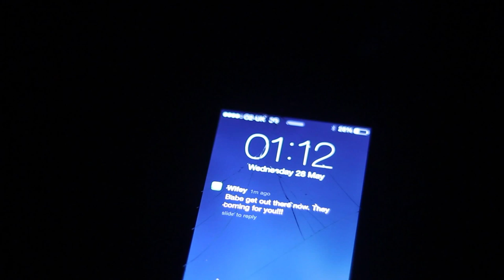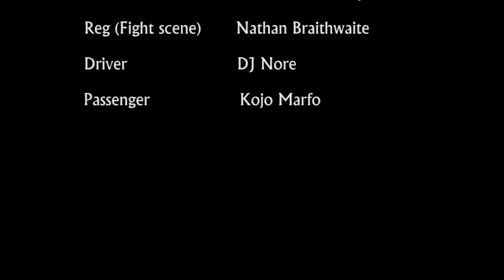RED BRICK (short film)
A 14th Mastery Production. The first of many exciting projects to come. Directed and Produced by Daryl Amankwah. Assistant director Ade Oyeyipo.